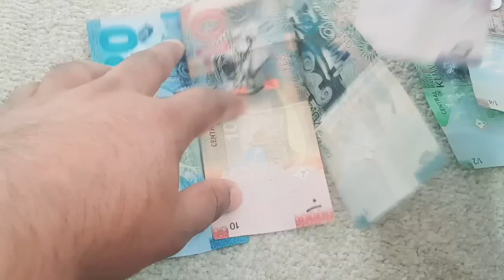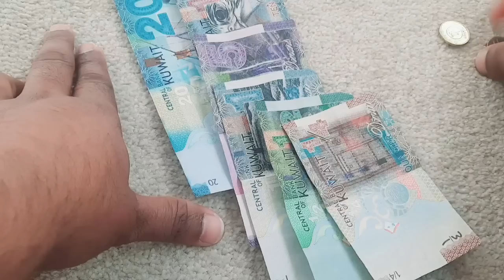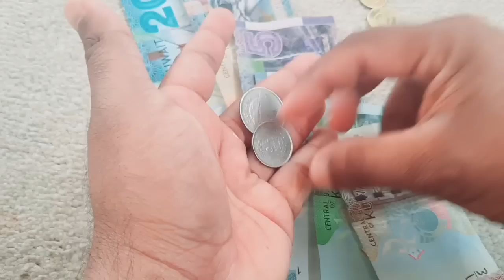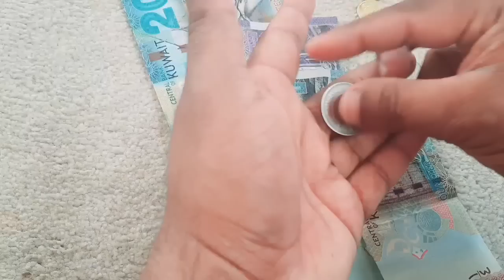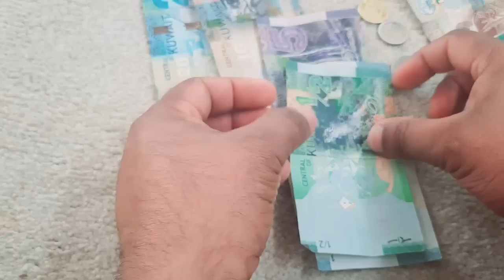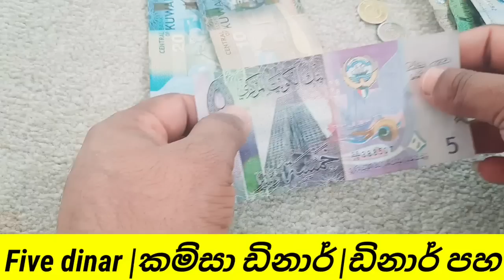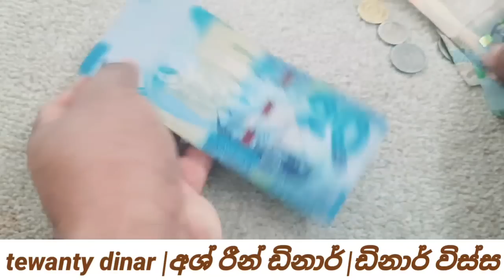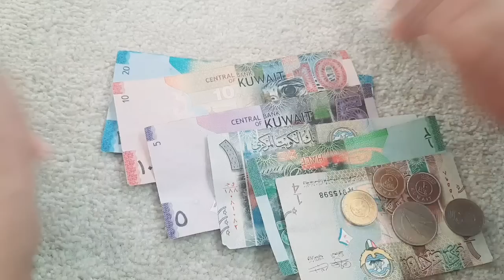Kuwait Dinar |kuwait dinar video |kuwait dinar video sinhala |කුවේට් මුදල් හදුනාගනිමු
Kuwait Dinar |kukuwait dinar video |kuwait dinar video sinhala |කුවේට් මුදල් හදුනාගනිමු